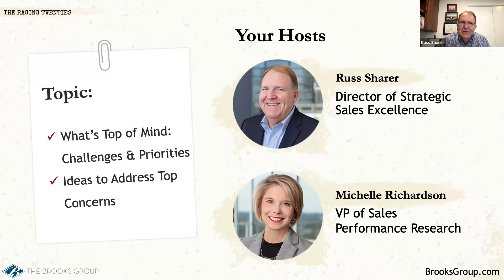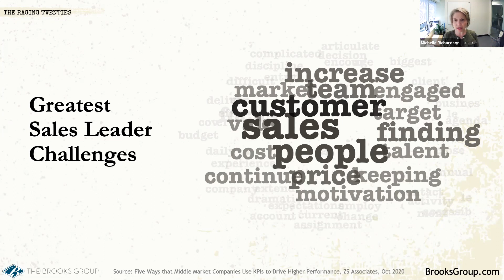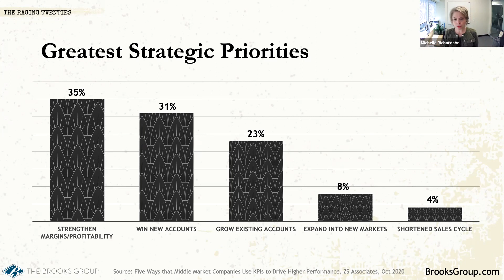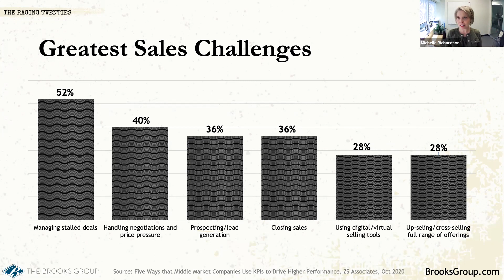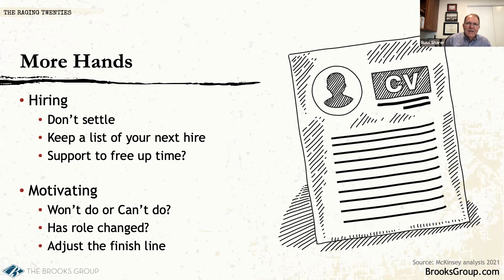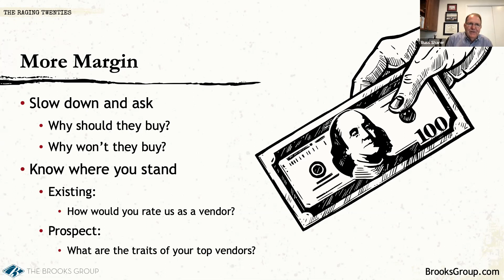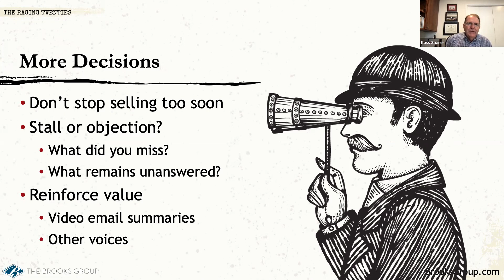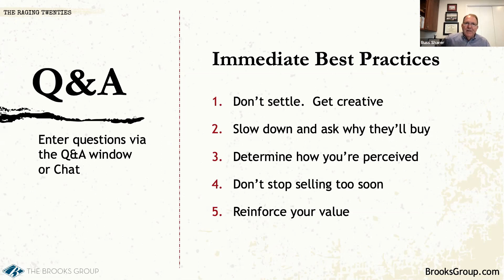The Raging 20's: What is top of mind for sales leaders?